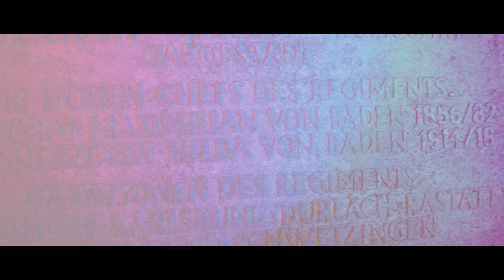Stayzee B (ft. John Dread) vs. Heyzen║ 32STEL-FINALE (14/32) ║ TNM Rap Battle S4 ║ prod. by ViZual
TNM Rap Battle Turnier S4 ║ Stayzee B (ft. John Dread) vs. Heyzen ║ 32STEL-FINALE ║

(prod. by VIZUAL)

Social Media---

Wege um das Turnier zu supporten (100% geht ins Preisgeld)

Prod. ViZual

STAYZEE B FEAT. JOHN DREAD - TNM 32STEL FINALE (LYRICS)
Intro (4 Bars)
Weil du Brüste hast, darf ich dich sicherlich ne Transe nennen
Du Identifizierst dich auch nicht besser als die anderen
Das B in meinem Namen kannst du echt mal gebrauchen
Denn eine Transe lässt sich nicht als einen Rapper verkaufen
Part 1 (16 Bars)
Scheiß auf Image, für dich zieh ich sogar das Bandana aus
Tittenbonus geht an dich, trotzdem bist du Penner raus
denn deine Punches Heyzen, die sind lupenreiner Stuss
Du schenkst mir den Sieg, ich schenk ne Brustverkleinerung
Und ja ich weiß, sowas hat doch Reka schon gesagt
Doch das ist, was dich ausmacht, deshalb tret ich nochmal nach
deine Reime Gammelpisse, schwing ruhig deine Schwabbeltitten
so das wir sie sehen und bis einer fragt "was macht der bitte?"
Frontest Viper, sagst er hat ne Langweiler Delivery
doch siehst nicht gerade besser aus, du Punchlineloses Mini Me
In jedem Turnier sieht man dich mit Standart Stumpfen Flachwitzen
doch eine Frage man, kannst du mit einer Titte Ballhüpfen?
deine Nasenlöcher sind so schief wie dein Gesang
Was machst du in einem Battle, wenn du nichtmal Battlen kannst?
Ah Ja ich weiß, kurzerzeit wird mir die Scheiße klar
Du bist nur hier weil du uns deine Titten zeigen magst
Hook (John Dread)
Willst mit harten Wörtern bitches klatschen
doch solltest dir lieber mal die Nasenlöcher richten lassen
die sehen aus wie mein letztes Steak
Ich bin John McClane, yippie ya yeah
Schweinebacke, du bist sehr belesen
deine Lieblingslektüre ist eine fucking Speisekarte
Ich bin nice, diese Hook war sehr leger
ich hör jetzt auf zu Rappen, lauf dir mit einer Tuba hinterher
Part 2 (8 Bars)
Und da du nur eine Tunte mit paar Männertitten bist
wundert es mich auch nicht, dass der Fettsack dich da küsst
Dräsch paar Phrasen, träller rum, Zeig uns deine Dancemoves
Titten wippen auf dem Beat, ja das kannst du echt gut
Du hast keine Chance gegen mein Gesamtpaket
Video, Audio, Reim und Technik, ich seh keine Qualität
Jetzt wurd dein Image Hops genommen du fette Blamage
Bei mir landet Heyzen (Haze in) Joints und nicht im 16tel Finale
Hook (John Dread)
Bridge: (4 Bars)
und Heyzen mal im Ernst, du hast garnix was dich ausmacht
außer deine Euter, weshalb ich dich hier auslach
Und ja ich hätte mit sicherheit was anderes bringen können,
doch dein Rap ist fucking Standart und Gesamtpaket ist Lame
Hook: (John Dread)